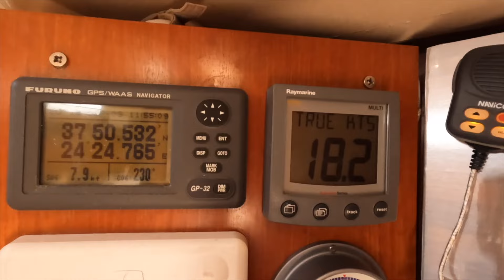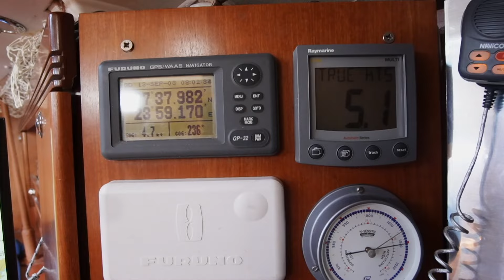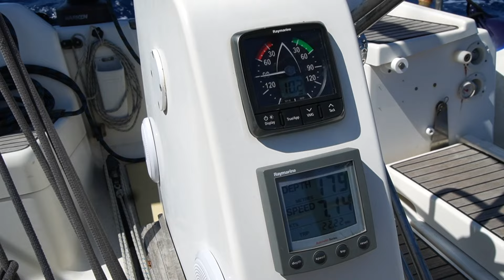Partie 6 - Destination Istanbul en voilier et en solitaire - S03 / (Bag-Bihan)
Fin de périple qui nous aura mené en Crète, à Rhodes, en Turquie, jusqu'à Istanbul pour enfin revenir en Grèce...

Lien vers la carte interactive de toutes les navigations, randonnées et autres informations :

en plus de faire plaisir, ça motive pour continuer à améliorer les contenus...